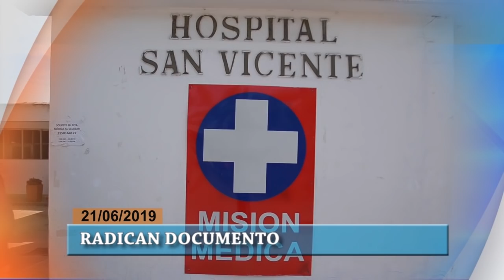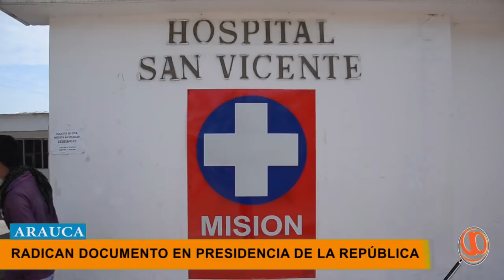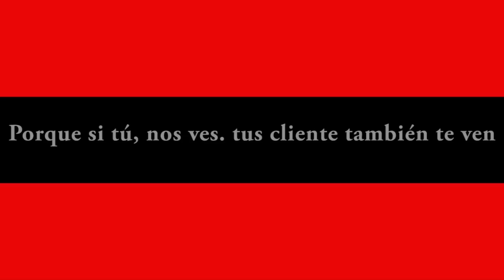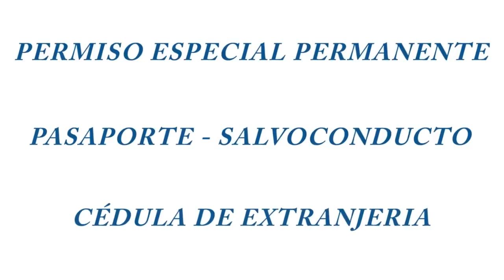NOTICIERO LA LUPA ARAUCANA 21 JUNIO 2019